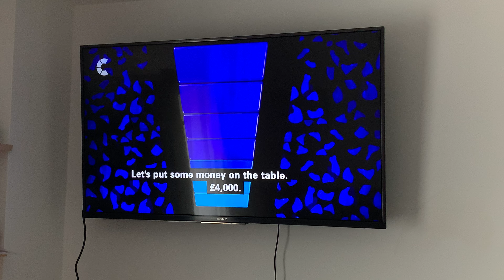The Chase | Mark Labbett The Funny Guy Did The Paul Sinha Syndrome By Saying "Fousan"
Mark Labbett Just Missed Out the Word of a Letter D, Paul Sinha Misses Out Words, Imagine The Word "Poun"